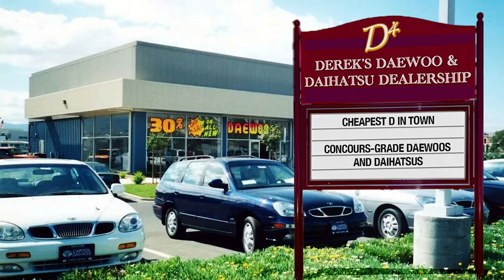Getting Down to Two Cars & General Update — The Carmudgeon Show Cammisa & Derek Tam-Scott — Ep 123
It's time for a quick Carmudgeon Catch-Up. The boys have been busy filming, but they're back in the studio for a session to discuss what's been going on. And, it turns out, to ponder what life would be like with only two cars.

This episode of “The Carmudgeon Show” is presented by Valentine One Radar Locator: Find radar before it finds you!

The updates are many! Jason's Dodge Grand Caravan finally got the custom license plate he ordered almost a year ago – and its innocent profanity is making him laugh.

Beatrice the E30 325i is back on the road after a double-suspension swap with Jason's 325i Touring. Thanks to help from the legendary Bill Arnold Independent BMW, the Spec E30 kit is now on Beatrice, complete with a new clutch and throw-out bearing, and she's ready for track days and rallies. And, of course, taking Jason's niece to Thunderhill Raceway's Teen Survival driving school. Where G learned just how it feels to be in low-earth orbit.

And the 325iT switched back to factory antiroll bars with H&R's new springs, tuned specifically for E30 Touring, and Bilstein B8 shocks that were a gift from our friend Sreten at M539 Restoration in Germany.

Meanwhile, Jason also went to Radwood SoCal 2023, where he gave away a gorgeous set of RML Snowflake wheels to a deserving Scirocco fan. He also met @outlaw_welt — a fan and a gentleman who 3D-printed a bunch of Carmudgeon Show and Jason Cammisa Hagerty Show logo pieces. And gave Jason a ride to the airport in his C126 500SEC 6-speed manual.

Of course, no Carmudgeon Show would be complete without a discussion of Sacco-era Mercedes, and the boys successfully put on a Cars & Coffee in Berkeley on Bruno Sacco's 90th Birthday. More than 100 cars showed up, including almost a dozen W124 500Es. Quite an achievement — and Happy Birthday, Mr. Sacco!

Meanwhile, Jason will have just completed his third 24 Hours of Lemons race at Sonoma Raceway (wish him luck and safety) with Bill Arnold and Randy Pobst. The last time they ran this race, 2 years ago, they won overall in their tired, battered E28 BMW.

And Derek has major news to share: he's parting ways with ISSIMI to start his own dealership. Daihatsu? Daewoo? Either way, Derek will be peddling the Cheapest D in Town! Details to follow!

And he spent a couple days driving his brother's Rivian R1S. Derek's bro has what could possibly be the best 2-car solution ever: an ND2 Miata and a Rivian. This leads the boys to discuss: what would happen if they had to get down to just two cars. Would Jason keep just the Scirocco and the Ferrari? What else?

And could Derek actually do it?

The Carmudgeon Show is part of the Hagerty Podcast Network.